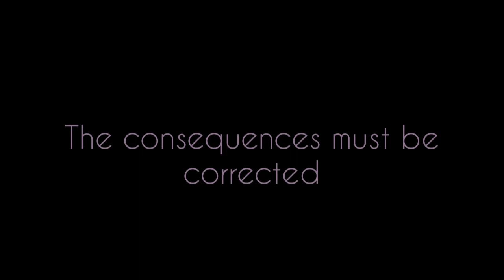STARRY THE MOVIE | TEASER 2 | BENDY REVEAL!!!??? (ENG VER.)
• Будь ласка, якщо не шкода, підтримайте ҐҐґґг
☆З 24 квітня запрошуємо вас долучитися до збору грошей на щось важливе, корисне або на реклами мультфільму і може навіть каналу.

Music to teaser made by: @carameii  ... big thanks GENIUS!!!
PLEASE REPOST THIS TEASER, LIKE AND WATCH, I NEED YOUR SUPPORT! 😎🙏🏻